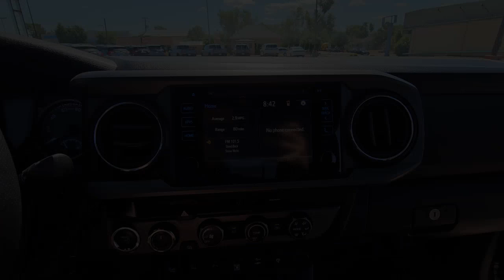2019 Toyota Tacoma Grand Junction, Montrose, Moab, Glenwood Springs, Vernal G1342A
Magnetic Gray Metallic Used 2019 Toyota Tacoma TRD Off-Road available in 741 North First Street, Grand Junction, Colorado at Red Rock GMC. Servicing the Grand Junction, Montrose, Moab, Glenwood Springs, Vernal, CO area.

Red Rock GMC
741 North First St

RED ROCK FOREVER WARRANTY. NO CHARGE 100% LIFETIME POWERTRAIN WARRANTY RED ROCK vehicles with less than 75000 miles 7 years and newer non luxury or altered vehicles come with a Lifetime Powertrain Warranty. This warranty is valid in all fifty states. ALL At No Charge just for doing business with RED ROCK Auto Group. While we make every effort to ensure the data listed here is correct there may be instances where some of the options or vehicle features may be listed incorrectly as we get data from multiple data sources. PLEASE MAKE SURE to confirm the details of this vehicle with the dealer to ensure its accuracy. Dealer cannot be held liable for data that is listed incorrectly. See Dealer for details. 2019 Toyota Tacoma TRD Off-Road V6 MECHANICAL & PERFORMANCE 3.5L V6 Atkinson Cycle with Dual VVT-i 278hp @ 6000rpm/265 lb-ft @ 4600rpm 6-Spd Automatic Transmission 4WDemand: Part-Time 4x4 Sys w/2-Speed Electronically Controlled Transfer Case Off-Road Tuned Susp w/Bilstein Shcks Locking Rear Diff; Multi-Terrain Select Crawl Control; Hill-Start Assist Ctrl 16 Machined Contrast Alloy Wheels w/P265/70R16 Tires Towing Receiver Hitch Eng Oil Cooler Pwr Steering Cooler 130-Amp Alt 4/7-Pin Connector & Trailer Sway Cntrl SAFETY & CONVENIENCE Toyota Safety Sense P: Pre-Collision Sys w/Pedestrian Detection Dynamic Radar Cruise Control Lane Departure Alert w/ Sway Warning Sys Automatic High Beams Rear Backup Camera Dr & Fr Pass Advanced Airbag System Seat-Mounted Side & Side Curtain Airbags 3-Pt Seatbelts for All Seating Positions Tire Pressure Monitor Sys w/Auto Locate EXTERIOR Prjctr Beam Hdlghts w/Blk Bzls & LED DRL 5 Composite Bed w/120V Pwr Outlet Deck Rail System w/4 Adj Tie-Down Cleats Easy LowerLockable & Removable Tailgate INTERIOR Smrt Key Sys on Dr Door w/Push Btn Strt & Remote Keyless Entry Sys Fabric Trim Seats w/Dr Lumbar Support Lthr Trim Steering Wheel w/Audio Cntrls Pwr Horizontal Rr Window w/Priv Glass Pwr Wndws w/Fr Dr & Pass Auto Up/Dwn and Power Door Locks Entune Prem Audio w/Integ Nav & App Ste 7 Tch Scrn AM/FM/CD USB Media Port 2 USB Chg-Ports BT Phone/Music SiriusXM w/3-Month All Access Trial Qi Wireless Charging Tacoma TRD Offroad V6 4D Double Cab 3.5L V6 PDI DOHC 24V LEV3-ULEV70 278hp 6-Speed 4WD Magnetic Gray Metallic Graphite w/Gun Metal w/Fabric Seat Trim (FD) ABS brakes Alloy wheels Electronic Stability Control Illuminated entry Low tire pressure warning Remote keyless entry Traction control.brbrOdometer is 6754 miles below market average! Awards:br  * 2019 KBB.com Brand Image Awards   * 2019 KBB.com Best Resale Value AwardsbrRecent Arrival!